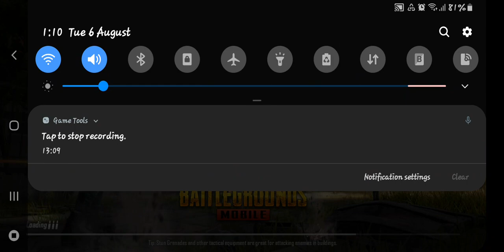Blaze in pubg game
No thing. just for fun and enjoyment...PUBG lover...